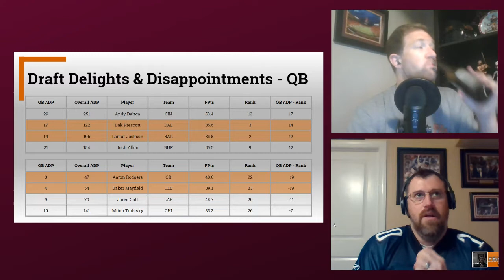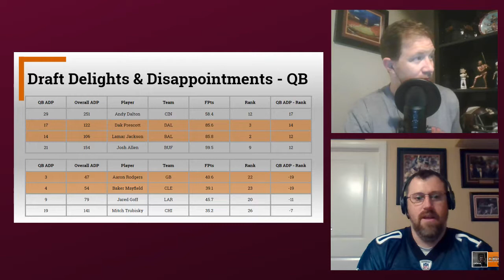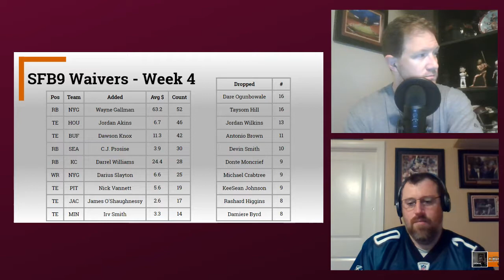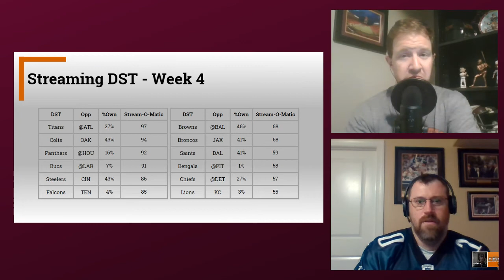The Fantasy SIx Pack Hour: 2019 Fantasy Football Week 4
Welcome to The Fantasy Six Pack Hour Podcast. A.J. Applegarth is back this week as co-host with Joe Bond. The guys are excited to get you prepared by discussing 2019 Fantasy Football Week 4.

Philadelphia is on the road against Green Bay while they are recording this so the guys will mention big plays as they happen

Joe: Dominion Brewing Co. Double D IPA
A.J.: Victory Dirtwolf DIPA

2019 Fantasy Football Week 4

Top News & Notes

Joe and A.J. cover the major storylines as Week 4 nears, as well as break down some interesting notes from Week 3 games. including...

- Melvin Gordon ends his holdout.
- Daniel Jones makes major impact in first start.
- Saquon Barkley out for an extended time with a high-ankle sprain.
- Cam Newton has a Lisfranc injury.

Delights & Disappointments

They go over their draft delights (pleasant surprises) and draft disappointments at QB, RB and WR. Some of the guys discussed are

- Lamar Jackson
- Derrick Henry
- Terry McLaurin
- Aaron Rodgers
- James Conner
- Stefon Diggs

Injuries

- T.Y. Hilton
- Damien Williams
- Mike Williams
- Julian Edelman
- Tevin Coleman
- Chris Godwin

SFB9 FAAB Recap

Scott Fish Bowl 9, SFB9, had its waiver run this past Wednesday. They take a look at some of the players that got picked up and for how much.

Just a few of the names discussed are:

- Wayne Gallman ($63 average)
- Kyle Allen ($44)
- Darrel Williams ($24)
- Dawson Knox ($11)
- Jordan Akins ($7)